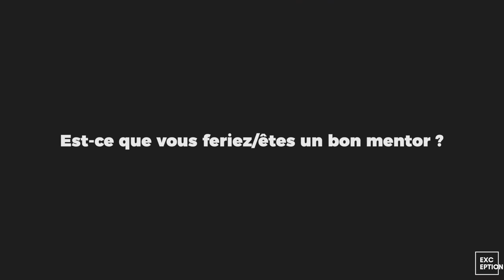Mentorat pour les entrepreneurs : Ce que c'est vraiment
Prochaine conférence : Les shorts, pourquoi sont-ils si importants et comment les créer facilement en 2022 et 2023.
Le mentorat est selon moi l'une des choses que tout entrepreneur, peu importe l'expérience, l'âge, ou la situation dans laquelle il se trouve, DEVRAIT ABSOLUMENT avoir dans son coffre à outils.

Dans les vingts dernières années j'ai eu 5 différents mentors (j'en ai encore un présentement!), je suis aussi mentor depuis 6 ans et je fais partie de l'équipe de formateur de mentors du Réseau Mentorat (Note : cette vidéo n'est pas payée, ni endosée par Réseau Mentorat ... ils ne savent même pas que je fais ces vidéos!)

Le mentorat, au fil des ans, est devenu une véritable passion pour moi et c'est pourquoi j'ai décidé de faire une série sur ce sujet !  Et voici la première vidéo aujourd'hui : Qu'est-ce que c'est véritablement le mentorat !

00:00 - Intro
00:12 - Qu’est-ce que le Mentorat ?
02:33 - Les rôles d’un mentor.
03:43 - Les erreurs à ne pas commettre en tant que Mentor.
04:53 - Le Mentorat n’est pas un coaching !
05:31 - Les sujets à suivre dans les prochaines vidéos.
06:01 - Petit résumé sur le mentorat !
06:57 - Conclusion

Avez-vous déjà essayé le mentorat de votre côté ?  Ou avez-vous un mentor présentement ?
Hâte de vous lire dans les commentaires ! :)

Outils et ressources que j'utilise pour les Leaders d'Exception

NewZenler (EXCELLENTE plateforme pour vos formations en ligne, membership, forums de discussion, etc... j'ADORE!)

Podiant (hébergement pour nos podcasts !  TRÈS complet et SIMPLE !)
 (ou utiliser le code LEADERSDEXCEPTION)
25% DE RABAIS POUR LA COMMUNAUTÉ des LEADERS D'EXCEPTION

***VIDÉO***
Canon SL3

Lentille Canon 50mm f1.8

Lentille Canon 24mm f2.8

Lumières 660 LED de Neweer

Softbox pour lumières 660 LED de Neweer -
Micro XLR Beringher X8500

Micro "shotgun" Deity V-Mic D3 pro

Réflecteur 6 en 1

L'un des lumières les plus aimées des Youtubers (Aperture AL-M)

***PODCAST AUDIO***
RodeCaster Pro

Micro USB Blue Yeti

Casque d'écoute Sony Professional (Regardez le nombre de reviews!)